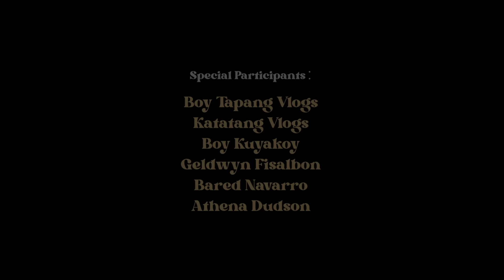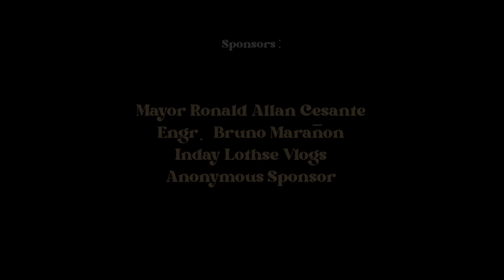ErrorCheck - Pasabta Ko (Official Music Video) | Bisrock Version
For TAGALOG Translation, click [CC] for subtitles
or search 'Ipaunawa Mo' by Leela Laburada

Pasabta Ko (Bisrock Version) | Official Music Video [ErrorCheck Universe]

Starring:
Crystal Mansueto

with Special Participation of:
Bared Navarro
Athena Dudson

Pasabta Ko - ErrorCheck Version
We would like to thank @KuyaBryan for allowing us to have our version of his hit song.

3. Lumière Skin Vitals by Patricia Madielyn Legaspi-Montejo
4. TROO TEA - Food Lane Dalaguete
7. ReyLee Cell-Shop,Computer Repair and Internet Installation Services
8. Engr. Bruno Asenjo Marañon
9. Mayor Ronnie Allan Cesante of Dalaguete
10. @indaylothsevlogs7353 for the Shooting Venue

Assistants:
Christel Mae Alcantara
Avalences Mariscal
Sho